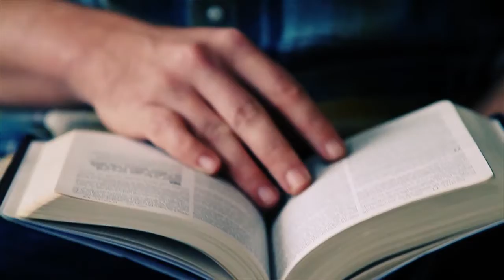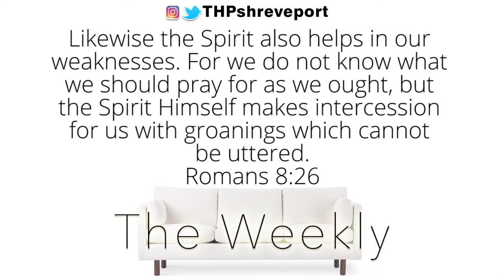Out of Fuel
On today's episode of The Weekly, Pastor Scott talks about an experience where he ran out of fuel and how it relates to your spiritual life. This episode was also filmed and edited by students of THP's Reset Student Ministries!

Also see more from Pastor Scott Ethridge and the THP Family by following @ScottEthridge and @THPshreveport on twitter.